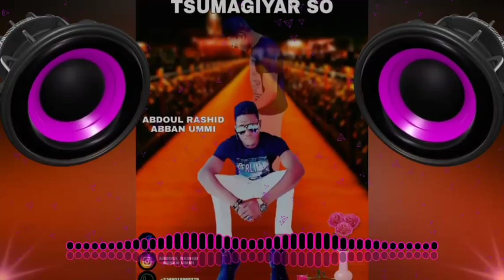SABUWAR WAKAR ABDOUL RASHID ABBAN UMMI {TSUMAGIYAR_SO} || (Official_Hausa_song) #2021